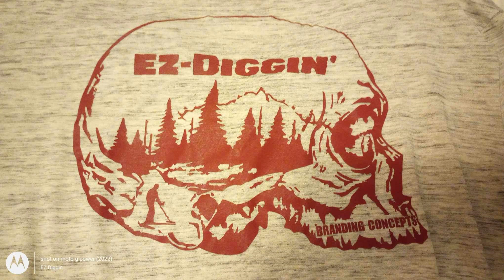OLD SPOTS FRIENDS AND FROZEN GROUND WHAT WILL WE FIND 2024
YOU DONT KNOW UNLESS YOU GO